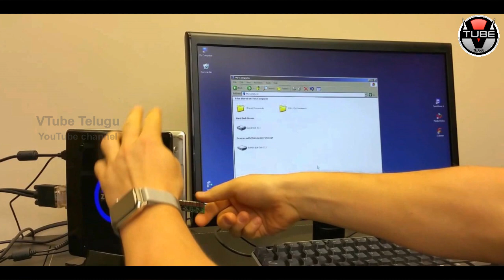Facts That You Never Knew About USB! | USB Killer | Latest News and Updates | VTube Telugu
Facts That You Never Knew About USB! Check out the full details about USB Killers in this video on VTube Telugu.

Are You NOT Able to Stand for More Than 20 Seconds? Then You Are in DANGER!

AMAZING! You Can Get More Money If You Place a Glass of Water in These Locations